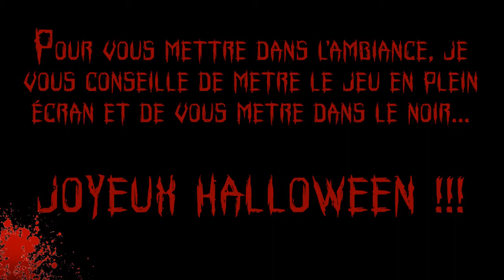La froussaaa avec Slender dans une station spaciale... Joyeux Halloween!!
Yosh!
Cette année pour Halloween, on joue à un petit jeu d'horreur avec ma sœur... xD